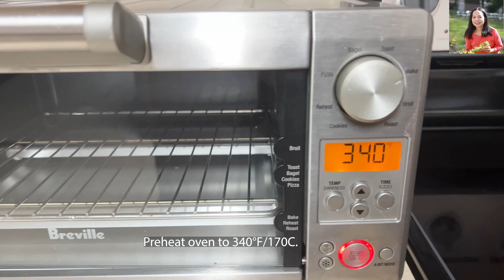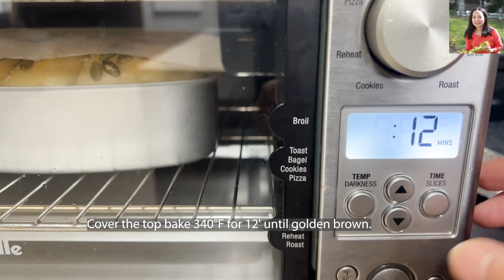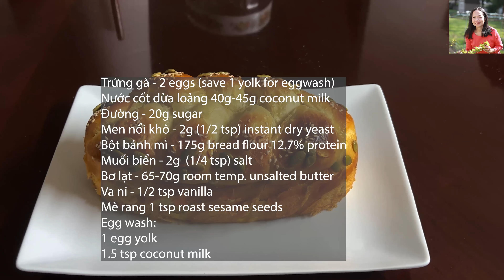Bánh Mì Hoa Cúc Dừa Nhồi Tay Không Sữa Kem Bung Bím - Coconut Brioche Bread No Milk, Cream, Custard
Cách làm bánh mì hoa cúc brioche bung bím, không cần xài sữa, không whipping cream, hoặc custard.  Phương pháp đơn giản, dễ làm.
Nguyên Liệu - Ingredients:
Trứng gà - 2 eggs (save 1 yolk for egg wash)
Có nghĩa là 2 lòng trắng và 1 đỏ cho bột, và 1 lòng đỏ dành cho quét mặt
Nước cốt dừa loảng 40g-45g coconut milk
Đường - 20g sugar (muốn ngọt thì tăng lên)
Men nổi khô - 2g (1/2 tsp) instant dry yeast
Bột bánh mì - 175g bread flour 12.7% protein
Muối biển - 2g  (1/4 tsp) salt
Bơ lạt - 65-70g room temp. unsalted butter
Va ni - 1/2 tsp vanilla
Mè rang 1 tsp roast sesame seeds

Egg wash:
1 egg yolk
1.5 tsp coconut milk

Dụng cụ - Utensils:
Plastic rolling pin
Honbay 1PCS Aluminum Alloy Oval Shape 9"/23cm
9.5"x5x2.75" cake pan
Breville Compact oven
Kitchenaid pro 6 stand mixer
Khay vĩ nướng - Mat and Cooling Rack, 3-Piece
Men nổi - Active Dry Yeast
Cân hoán chuyển đơn vị
Wide Turner Spatula
Parchment paper
Extra-Large Silicone Pastry Mat with Measurements
KitchenAid KC437OHAQA Classic Spatula Set, Set of 2, Aqua set